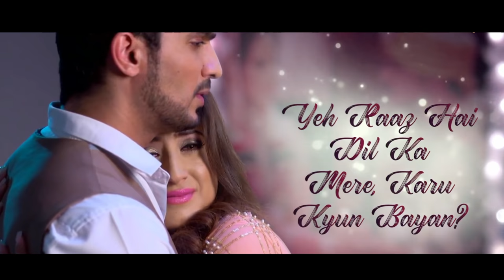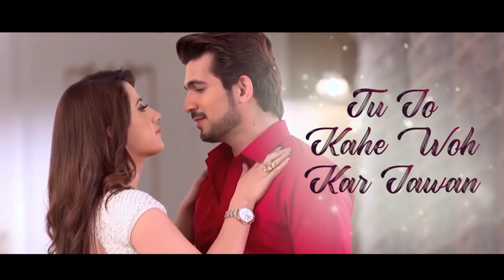Ishq Mein Marjawan - Full Title Song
Ishq Mein Marjawan - Full Title Song (Duet Version) | HD Music Video with Lyrics | Arjun Bijlani | Alisha Panwar Deep-Arohi's sizzling chemistry & steamy romantic moments are making the environment even hotter! _______